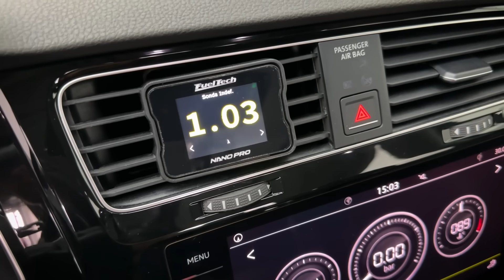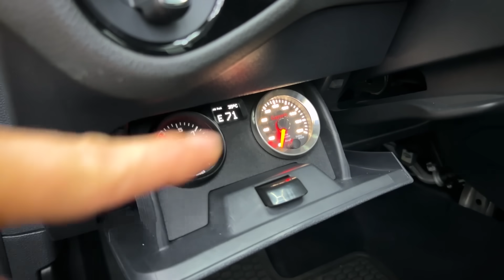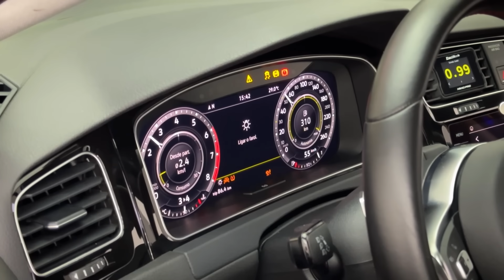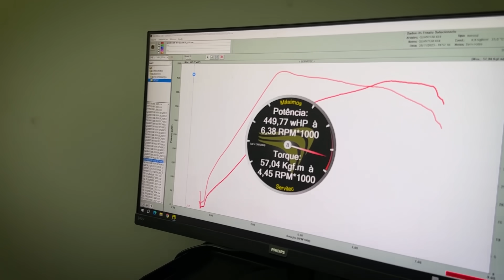Ranking FULLPOWER, agora às sextas! Golf Variant GTi ou R, 4x4?! Montada em SP, projeto de R$ 500k.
Pense em um projeto exclusivo, exótico e com investimento altíssimo (e de muito bom gosto)! É essa VW Golf Variant do @BinSpec , que gosta de naves diferenciadas. O próprio "Bin" nos recebeu para gravarmos alguns carros da Reiko SP para celebrarmos a volta do Ranking Preparados FULLPOWER, agora às sextas-feiras!